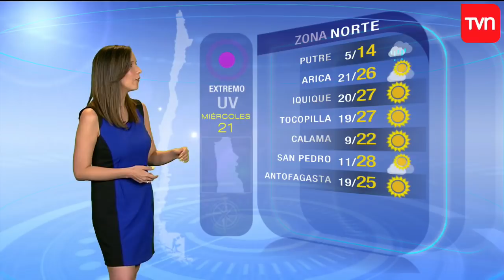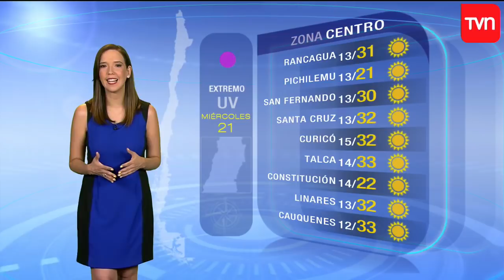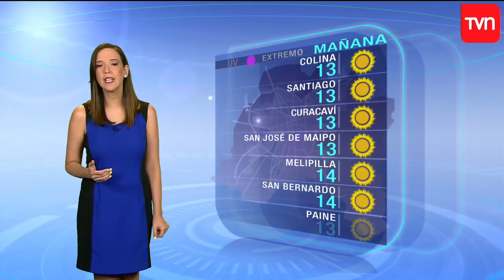Pronóstico para este miércoles 21 de febrero | TV Tiempo | Buenos días a todos